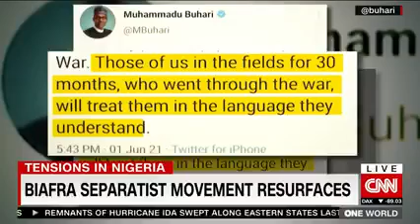More than 50 years after the Biafra/Nigeria civil war, call for Biafra Independence is still....